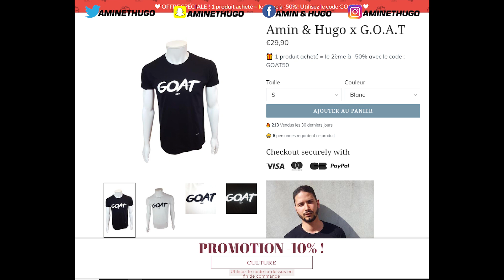Holy Kidd - Fake Love (Découverte)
Nouvelle découverte.